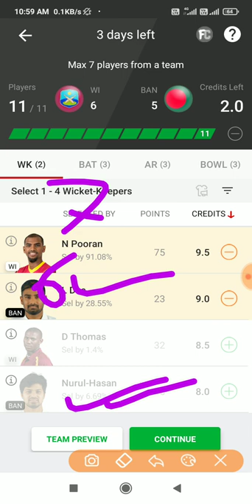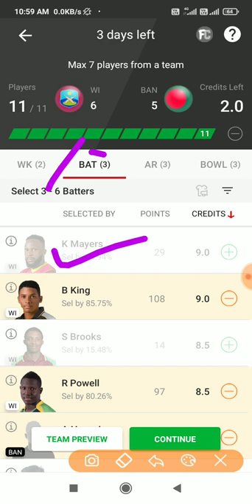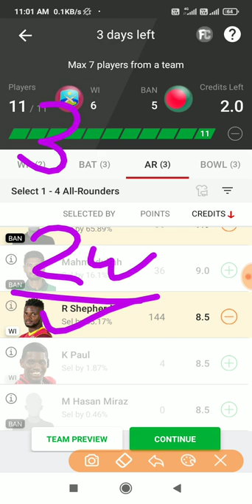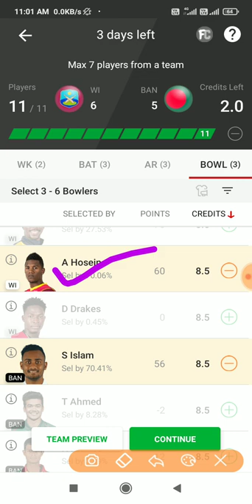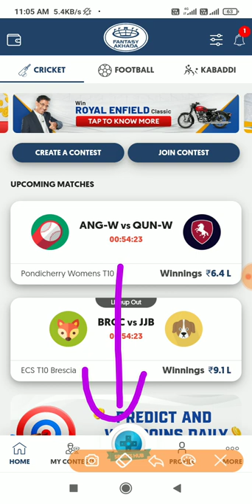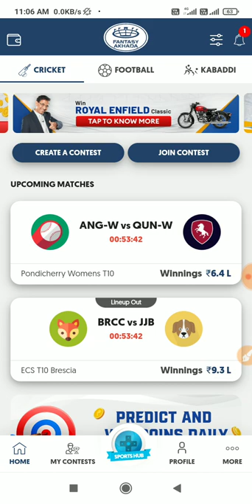Wi vs ban dream11 Team | West indies vs bangladesh 3rd t20 dream11 team | dream 11 team of today